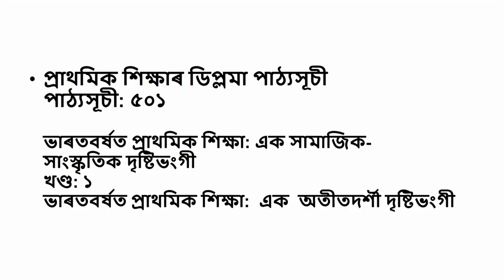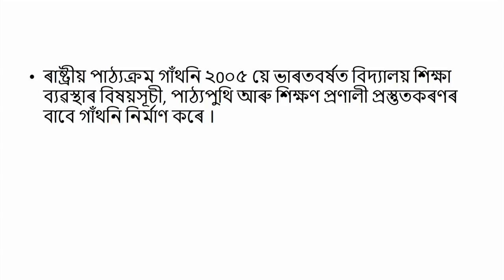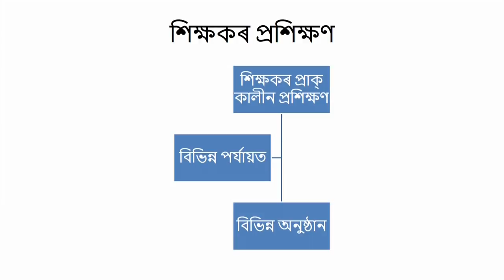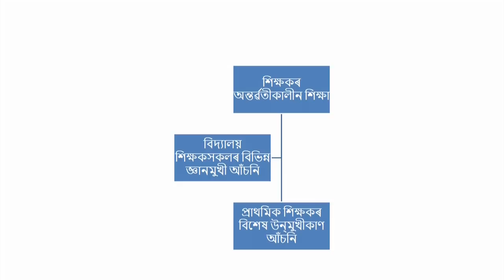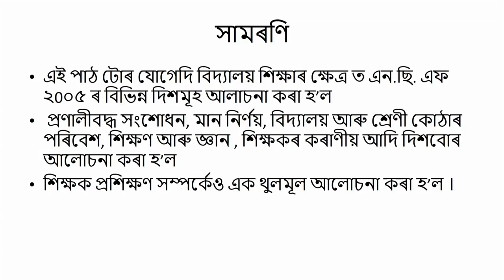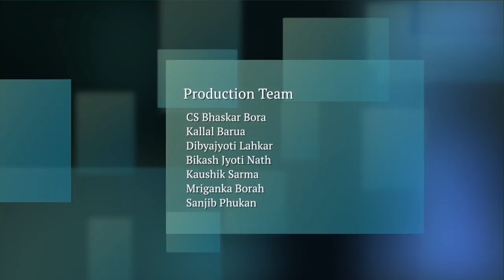COURSE 501 : Thrusts of NCF 2005 for School Education at Elementary Stage in Assamese